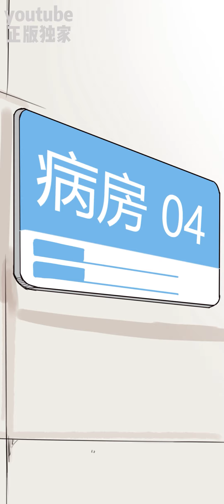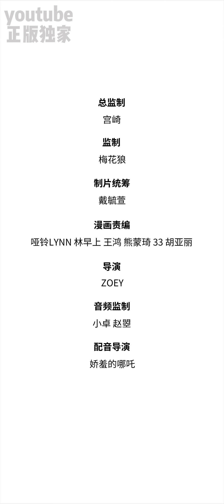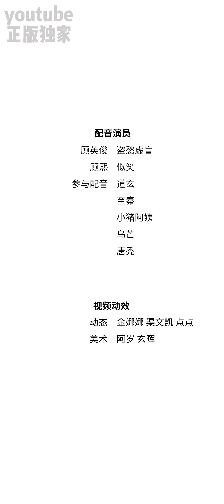【一口气看完】第二季《贫穷父女》1~15集：无厘头老爸和叛逆少女，穷到吃土还互坑。单身父亲为了挣钱做了很多奇怪的工作，女儿在学校里也与同学们格格不入.